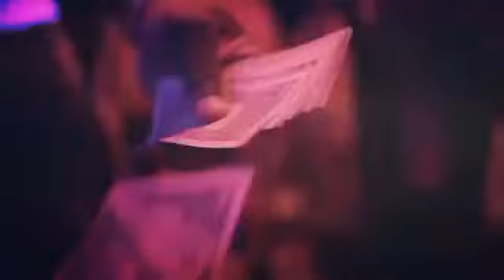50 cent 🔥Branson Lifestyle ▪︎Check The Vibes🔥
50 cent.                                May 2021

🚦Green light Gang